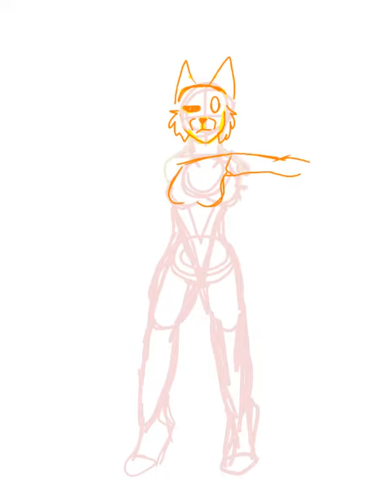speedpaint: my oc battling ( Minha oc batalhando)